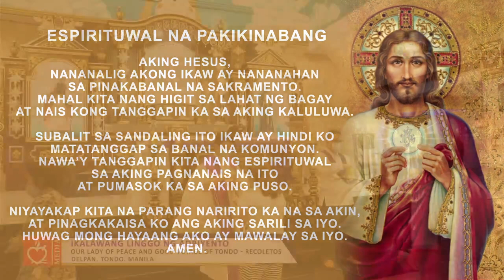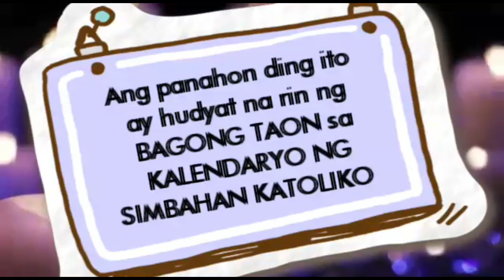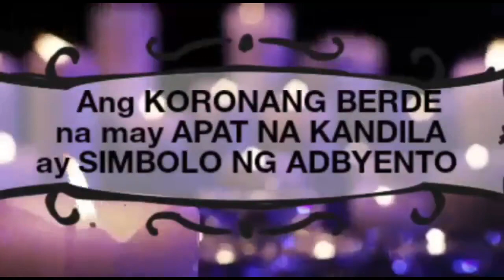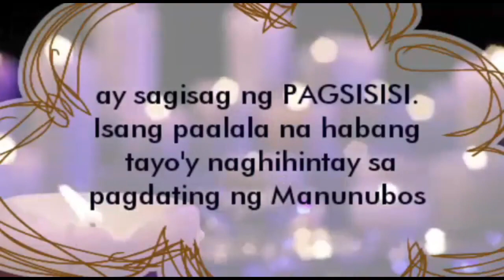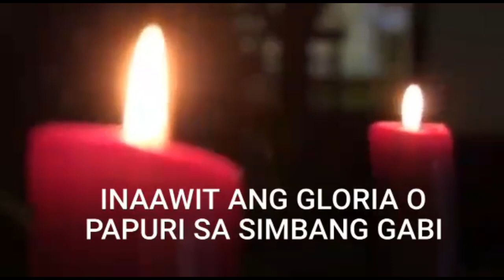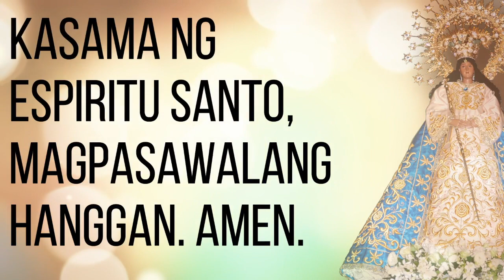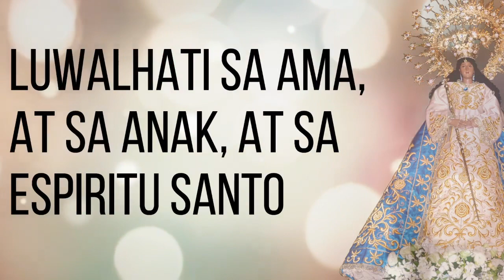Banal na Misa: Ikalawang Linggo ng Adbiyento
Punong Tagapagdiwang: Rev. Fr. John Zachary A. Haguisan, OAR